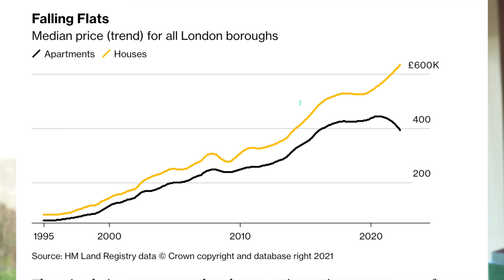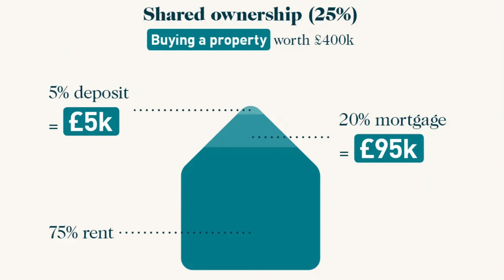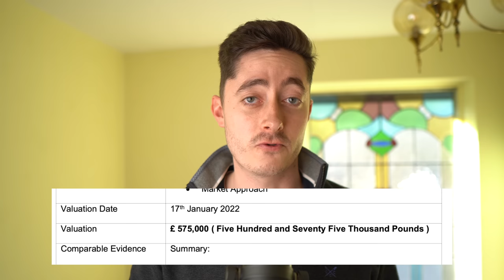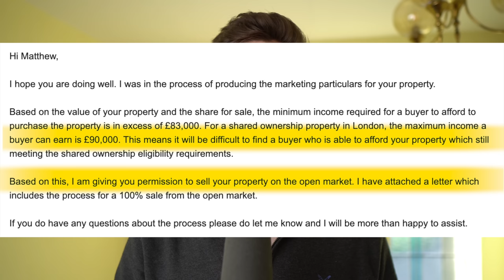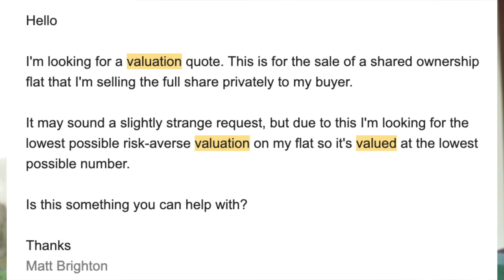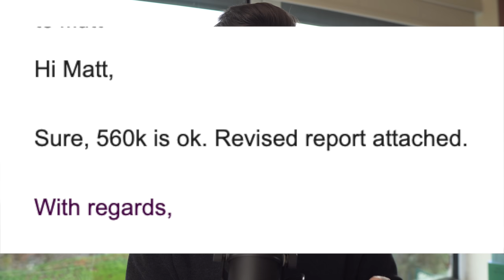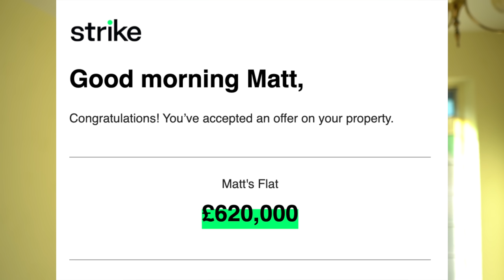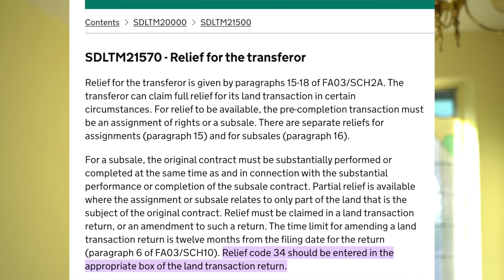I Made £110,000 From a Shared Ownership Loophole (Sold My Flat)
I bought a new build shared ownership flat in London a few years ago, upon selling it in, I found a huge flaw / gap / loophole in the way the shared ownership system works with RICS valuations and open market permission to sell the London flat which enabled me to walk away with a lot of equity. This is how I did it. This is my UK experience of a first-time buyer, selling my first home.

This is done using a simultaneous staircase and onward sale transaction to own the property from the housing association and onwards sell it into a private buyer on the open market.

WHO AM I:
I'm Matt, a senior product manager and property investor working Remotely for a VC-backed tech startup. I make videos about money, investing, tech and productively building a business.